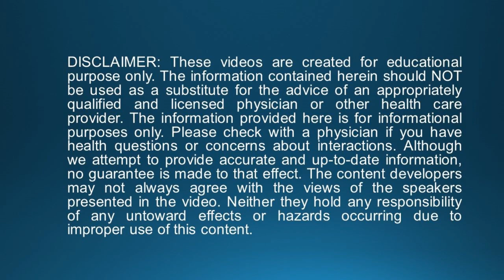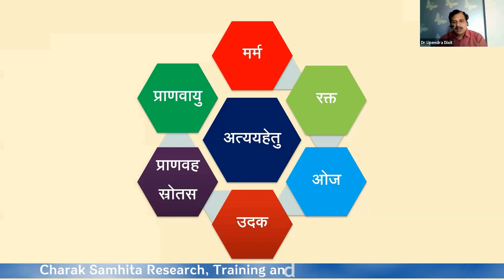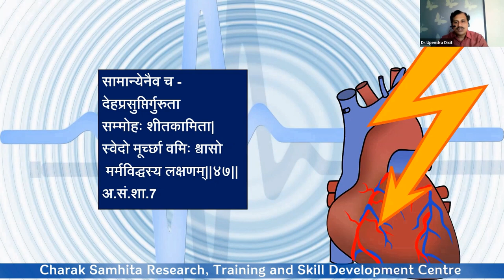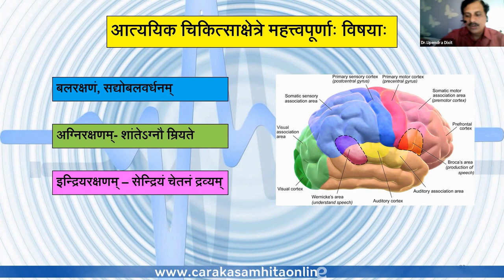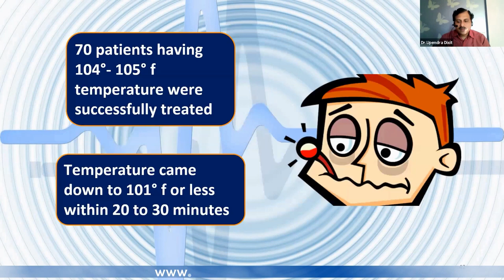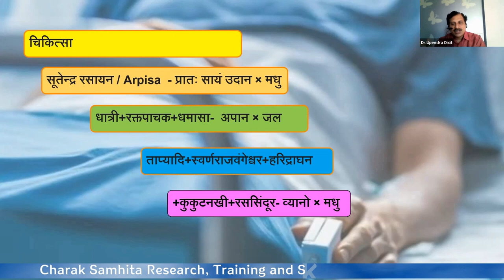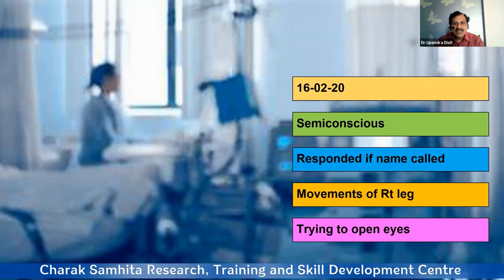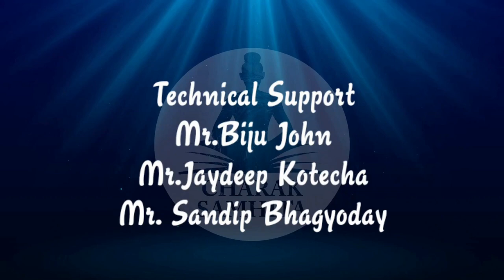Lecture 9 : Management of medical emergencies in Ayurveda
Prof. M. S. Baghel Memorial Lecture Series
Speaker :   Vd. Upendra Dixit
Director and Chief Consultant, Dixit Ayurveda, Goa, India.